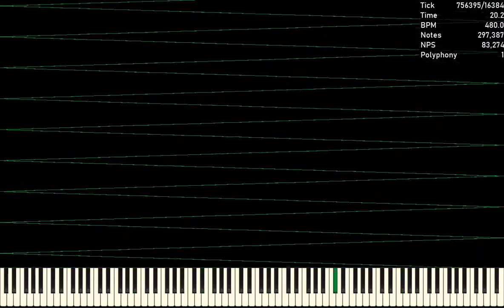[Black MIDI] Caed's Fifth Lag Tester ~ 8.3 Million Notes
This video is 240fps

Used Program: UMP, FFmpeg
Used Soundfont: Khor Keys 4 - Regular Reverb.sfz